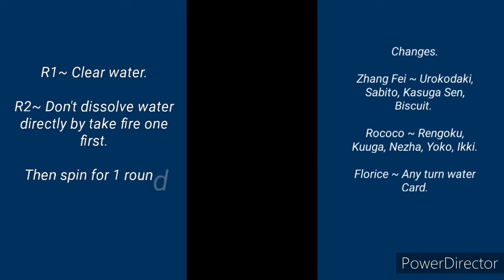[Tower of Saviors/神魔之塔］The Man Closet To Gods Ultimate stage by Tanjiro Team with 3 achievements.